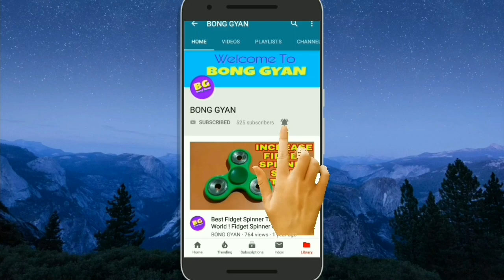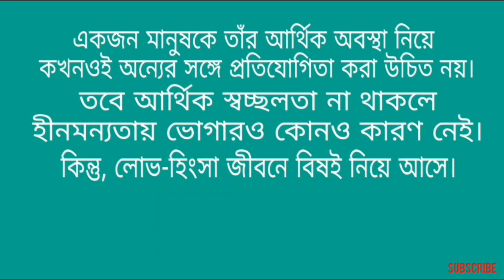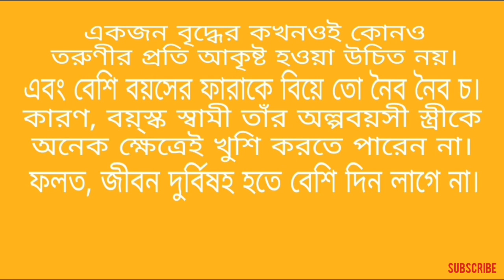জীবনের ৪টি ‘বিষ’- _যা থেকে দূরে থাকাই কাম্য || চাণক্য নীতি-_বাংলা || Chanakya Neeti_In Bengali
WELCOME TO MY ALL YOUTUBE MEMBERS.

জীবনের ৪টি ‘বিষ’ থেকে দূরে থাকাই কাম্য, বলেছেন আচার্য চাণক্য।।।।।

চাণক্য নীতি-র এই ভিডিওটি পুরোপুরি অবশ্যই দেখুন ।